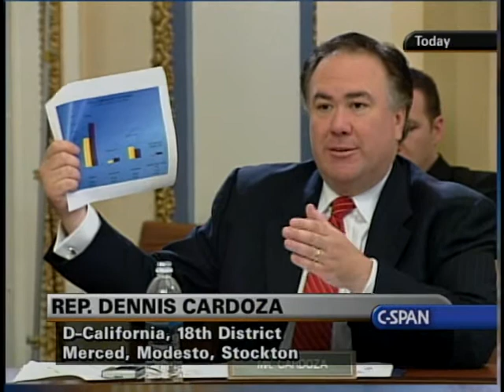House Farm Bill Debate Rules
House Farm Bill Debate Rules - House Committee on Rules - 205326-1-DVD - 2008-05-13 - House Rules Committee considered rules for floor debate for HR 2419, commonly referred to as "the farm bill."   Filmed by C-SPAN. Non-commercial use only.